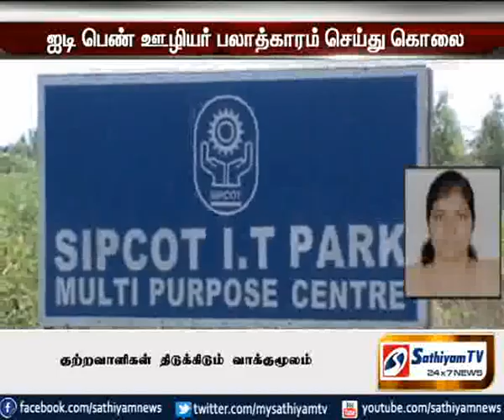ஐடி பெண் ஊழியர் பாலியல் பலாத்காரம் செய்து கொலை